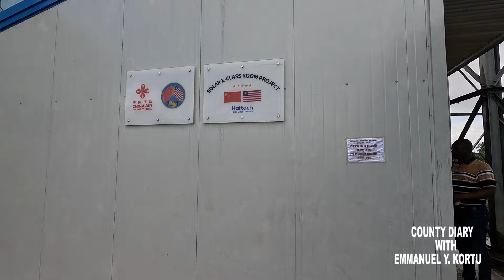INSIDE BASSA HIGH LAB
In today's video we take a tour of Bassa High Laboratories